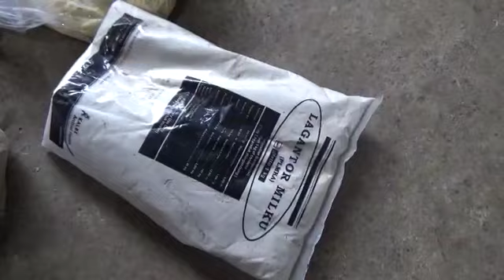Pengemukan Sapi oleh Prajurit Hasilnya Ratusan Juta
TNIMelawanCovid-19
DIRUMAHAJADULU
INDONESIALAWANCOVID 19
SAYANGIDIRIDANKELUARGADARICOVID-19
# Cucitangan
BersatuAtasiCovid-19
Bravo TNI
NKRI Harga Mati